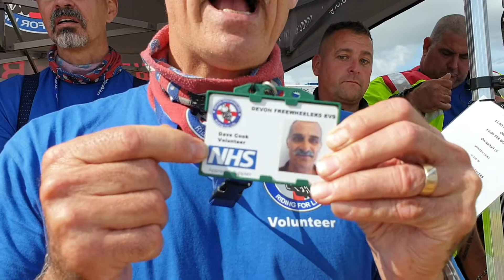The tremendous organisation Blood Bikes in Paignton at the Motorcycles Charity Ride today !!